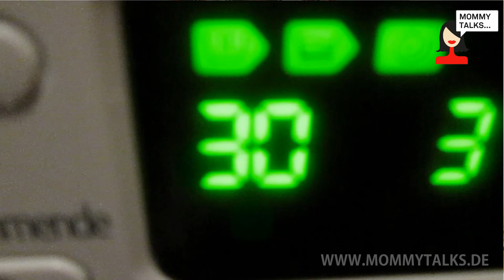Carriwell Schwangerschafts-Stützband Bewertung video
Auch du möchtest dir das Schwangerschafts-Stützband von Carriwell kaufen?
Petra ist schwanger und benutzt das Bauchband von Carriwell, das ihren Bauch und ihren Rücken stützt und entlastet. Gerade im Winter hält das Band von Carriwell ihren Bauch auch schön warm. Da das Band nahtlos ist, kann es gut unter enger Kleidung getragen oder als Gürtelersatz verwendet werden. Die Hose kann so nicht verrutschen.
Auch du möchtest dir das Schwangerschafts-Stützband von Carriwell kaufen? Wir sind gespannt auf deine Meinung!